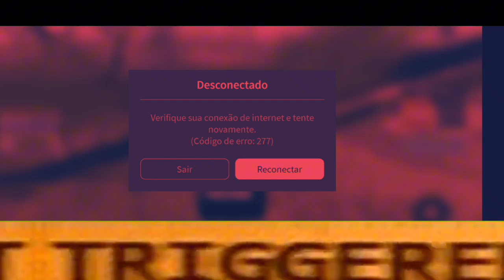Allosaurus Gameplay | Fight Survival Hunting| DINOSAUR WORLD MOBILE